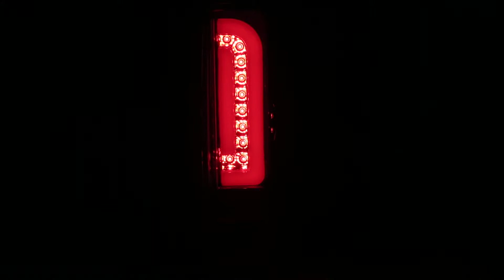DNA Motoring 90-97 Ford F150 / F250 / F350 Styleside 3D Chrome Red Tail Lights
Ford F150 / F250 / F350 Styleside 3D Chrome Red Tail Lights
Compatible: Ford F150 / F250 / F350 Styleside - 1990, 1991, 1992, 1993, 1994, 1995, 1996, 1997
Product SKU: TL-F15094-LED-3D-CH-RD